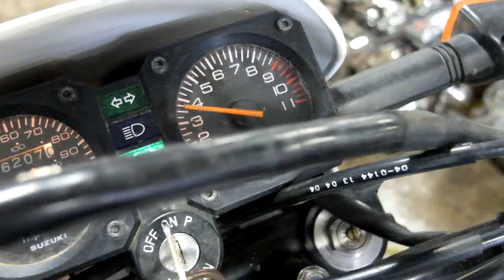1999 Suzuki DR 350 SE used motorcycle parts for sale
for used parts off this bike & thousands of others.